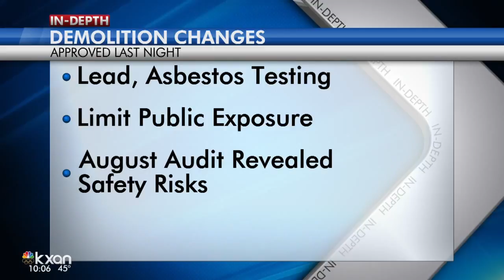City considers charging fee for demolition, to help pay for affordable housing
The idea is for city staff to analyze the impact of demolishing those units.